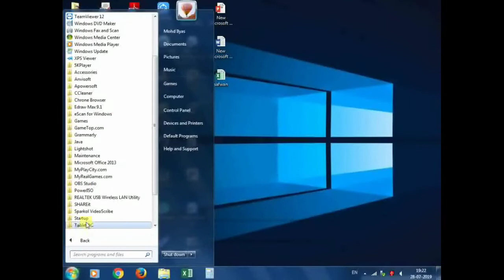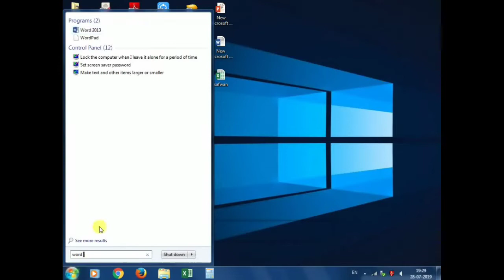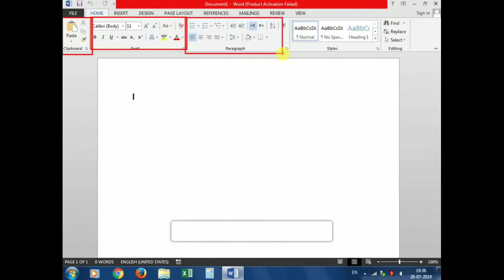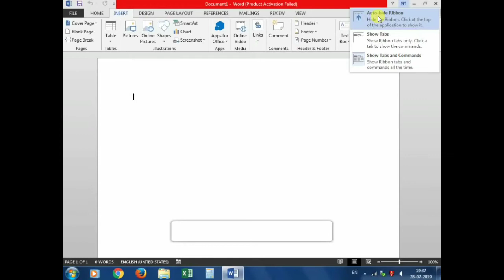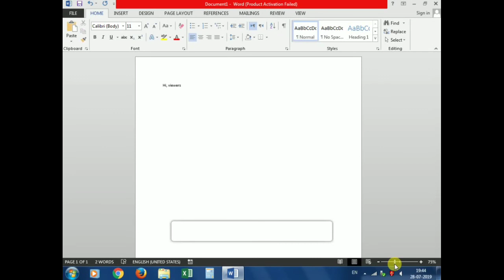Ms Word Beginners Tutorials In Hindi Part-1 || Introduction Open And Close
Hi, viewers, In this Ms word part-1 tutorial, I shall show you, how to open Ms word document and close it. Microsoft Word or MS-WORD (often called Word) is a graphical word processing program that users can type with. Ms Word is the most important,
I am Munazzah, I upload Excel videos, related excel's formulas, tips and tricks. I hope that my videos may be useful and helpful for you. I am a Student. I have no extra time to make videos. Even then  I try to make videos for you.